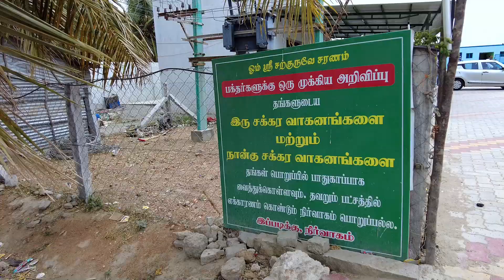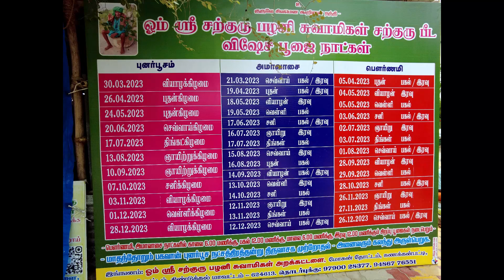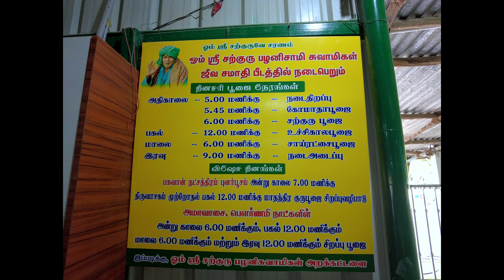சற்குரு கணக்கம்பட்டி மூட்டை சுவாமிகள் Kanakkampatti Palani